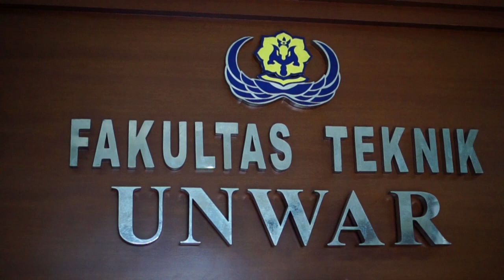Setangkai Anggrek Bulan Cover by, Prof Dr Ir I Wayan Runa, M T dan Ni Made Jaya Senastri, S